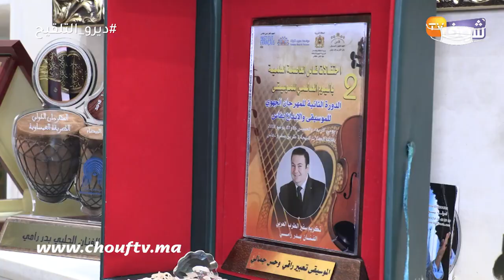بعد نجاح أغنيته الأخيرة "كلنا مغاربة" جلسة مع الفنان بدر رامي:الصحراء مغربية والله يخلي لينا ملكنا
كشف الفنان بدر رامي من الدارالبيضاء عن سر نجاح أغنيته كلنا مغاربة وحبه للملك محمد السادس وللمغرب.